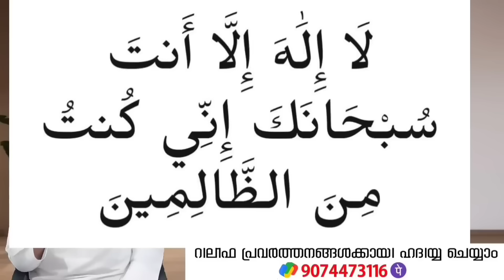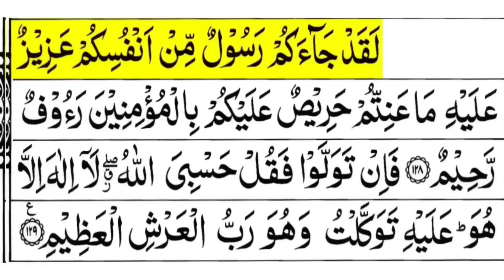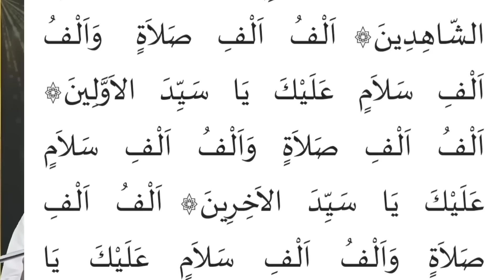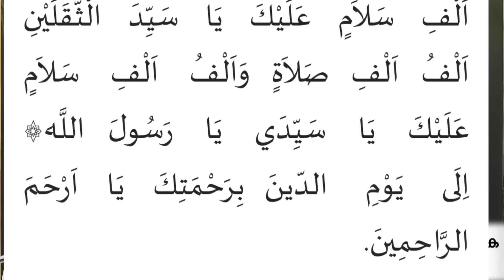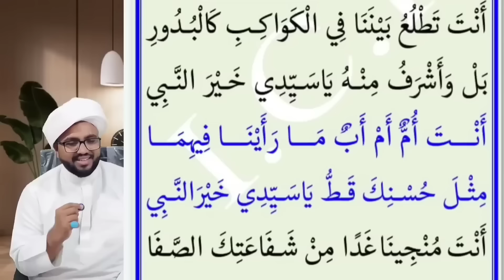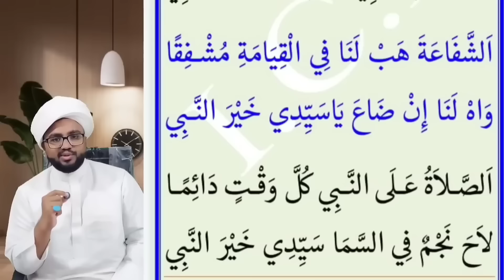ഇന്ന് 11ആം രാവ്... നഷ്ടപ്പെടുത്തല്ലേ... ജീവിതം മാറിമറിയും🥰